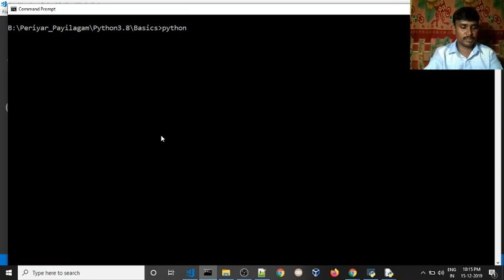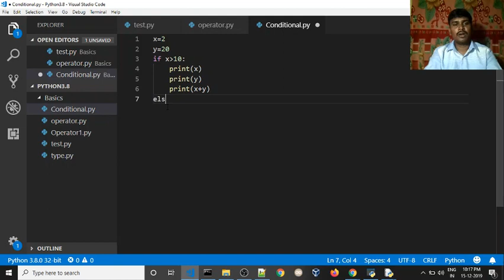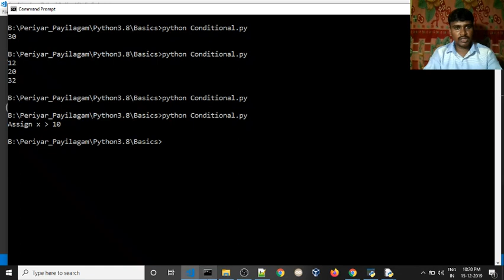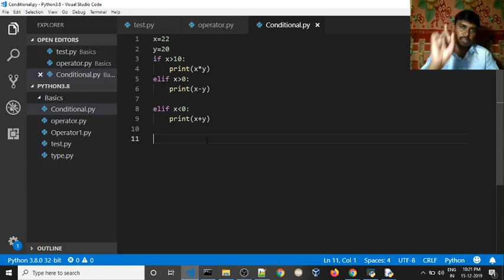🐍 Python Conditional Statements | 💥Python for beginners | 👍Python complete course in Tamil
Our Trainer Mr. Guhan Ganesan provides online training to job seekers and IT Professionals who are interested in moving to a very good position or the next level. Python is one of the most famous programming languages that gives fantastic job opportunities. Please watch the entire video tutorial to get a clear-cut idea about this course. Best of luck!